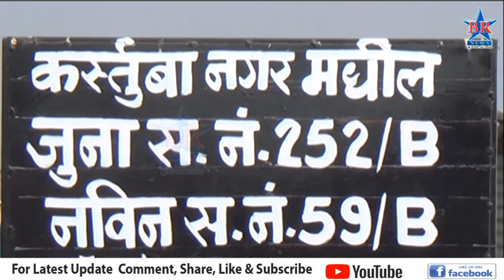बोगस लेआऊट द्वारे प्लॉट विक्री,बीआर न्यूजच्या दणक्यान अनेकांचे धाबे दणाणले